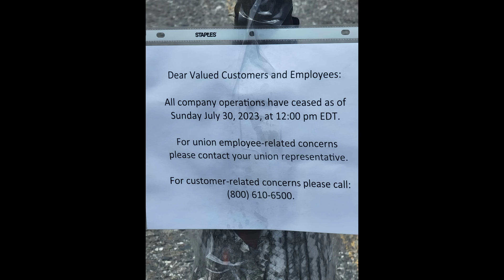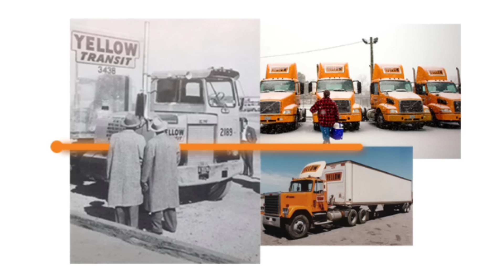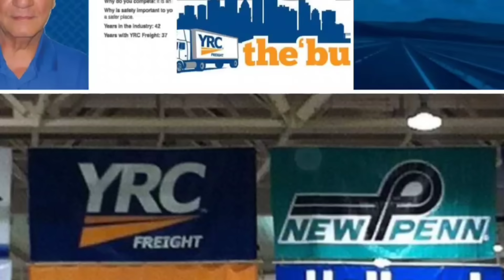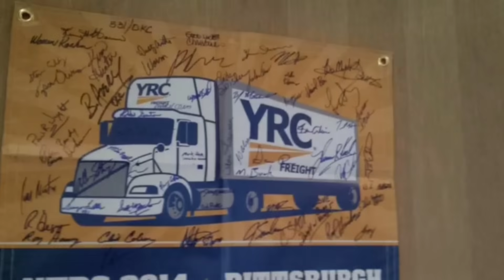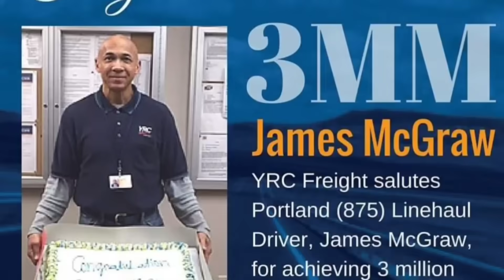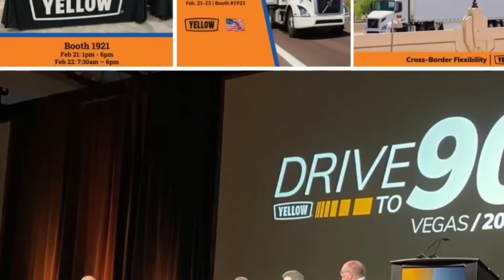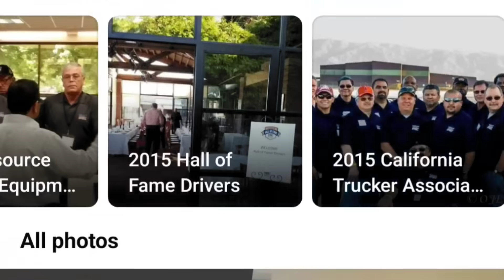Truck Driver Makes The Final Tribute To All 30,000 Drivers For Yellow Trucking Company 🥹